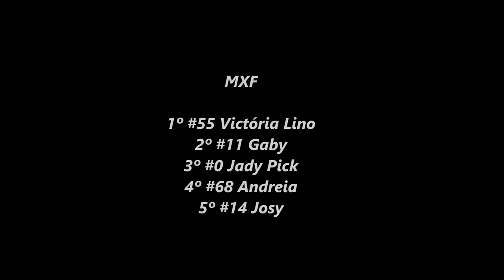MXF - Prova Beneficente no Rancho do Galo 2019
15/12